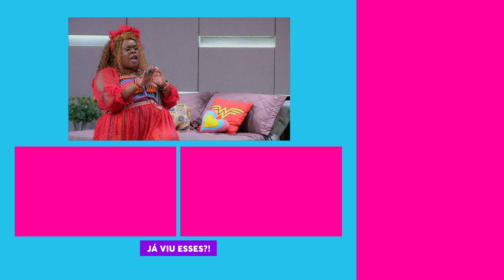CANCELADOS! Ferdinando e Jéssica estão BANIDOS DO MÉIER 😂 | Vai Que Cola | Humor Multishow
Jéssica quis causar nas redes, mas acabou chamando atenção do jeito errado! Agora ela e o Ferdinando estão CANCELADOS! 😂

🎥 ASSISTA TAMBÉM 🎥